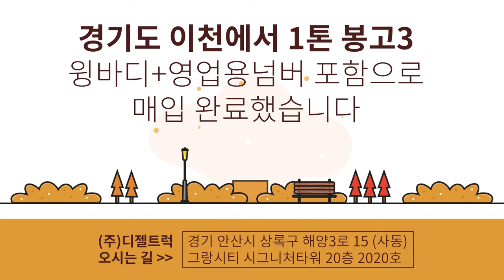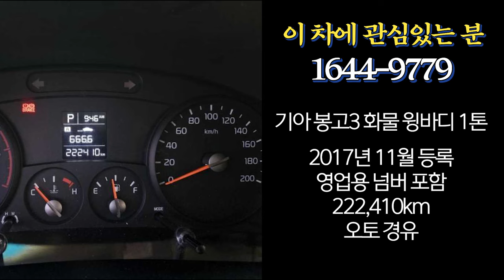경기도이천시 판매했던1톤윙바디(기아봉고3)+영업용번호판가격 포함으로 재매입해드렸습니다!!